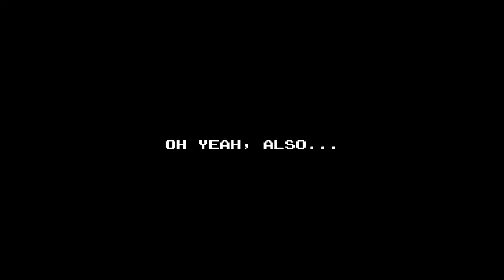Infernax : Deux or Die - Couch Coop Update Coming this Spring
Alcedor gains experience and gold vital for obtaining powerups as he slaughters foes, leveling up stats and earning new skills and weapons to help paint the screen red with blocky splatters of blood. Morality-testing decisions made during his quest prompt consequences later in the adventure and influence which of the game’s multiple endings players witness. Infernax’s open world-style design is packed with secrets awaiting discovery by its most kickass players, offering a satisfying reward for those skilled enough to endure a brutal challenge.

All of that not enough for you? You can also tag in a friend as Cervul the Squire in local coop, or an imaginary friends, as you can play in hotswap mode by "yourself" too!